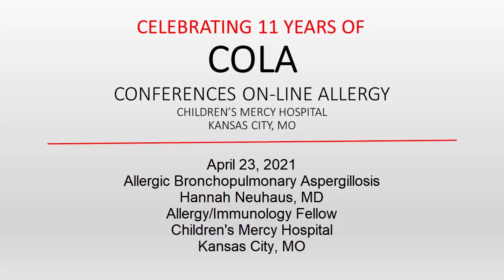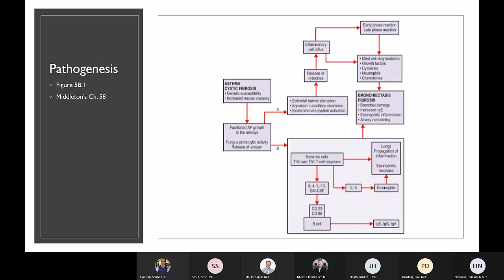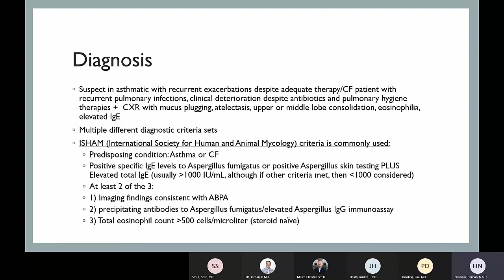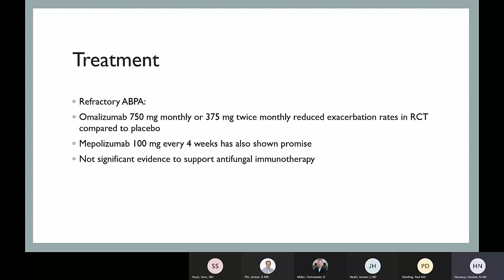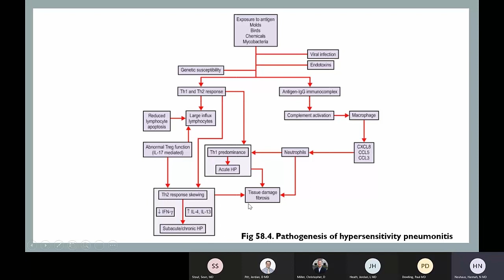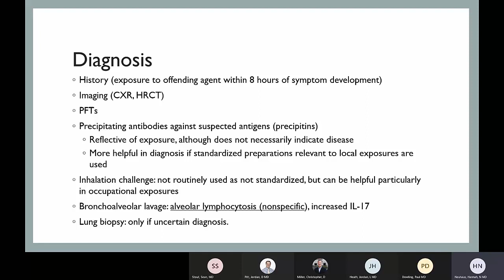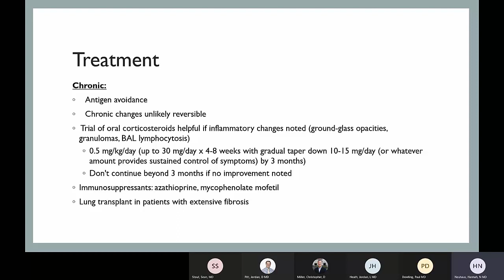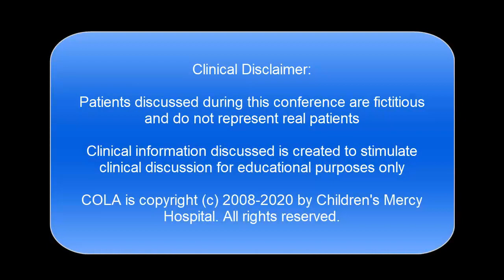ABPA (Neuhaus)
Dr. Hannah Neuhaus discusses the diagnosis and management of Allergic Bronchopulmonary Aspergillosis (ABPA).